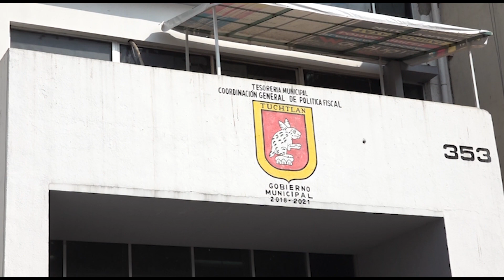Tuxtlecos puntuales en el pago predial, ante descuentos de 2023 | NOTITRECE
Desde muy temprano de este 2 de enero, habitantes de la capital, se dieron cita en las inmediaciones de hacienda para realizar los pagos correspondientes del predial de este año.